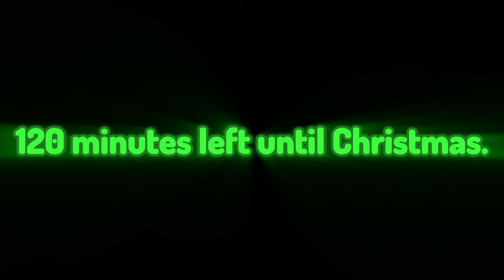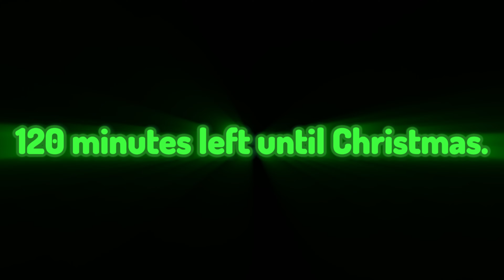120 minutes left until Christmas 2023.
120 minutes left until Christmas 2023.